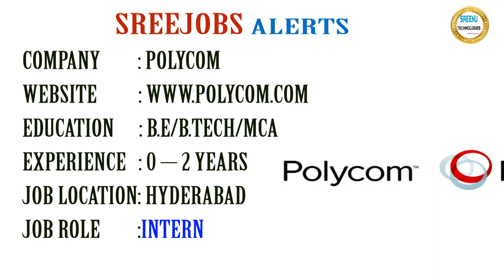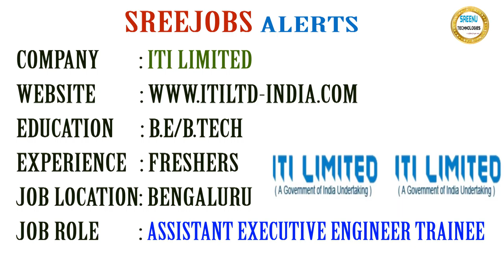Today (24-1-2018)Sree JOBS Alerts|| Jobs for Experienced and Freshers .....